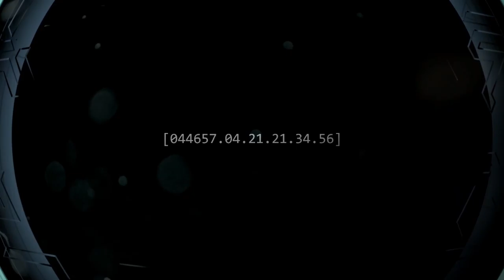Halo: Combat Evolved Anniversary PC Walkthrough | The Silent Cartographer | Part 3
This is Part -3 of Halo CE Full game walkthrough. For those wondering, I played it on Normal difficulty for the sake of my sanity and this is my first time playing it so go easy on me.

Halo: Combat Evolved is a first-person shooter video game developed by Bungie and published by Microsoft Game Studios. It was released as a launch title for Microsoft's Xbox video game console on November 15, 2001. Microsoft released versions of the game for Windows and Mac OS X in 2003. The game was later released as a downloadable Xbox Original for the Xbox 360. Halo is set in the twenty-sixth century, with the player assuming the role of the Master Chief, a cybernetically enhanced supersoldier. The Chief is accompanied by Cortana, an artificial intelligence. Players battle various aliens as they attempt to uncover the secrets of the eponymous Halo, a ring-shaped artificial world.